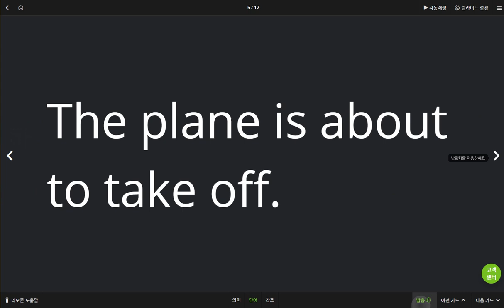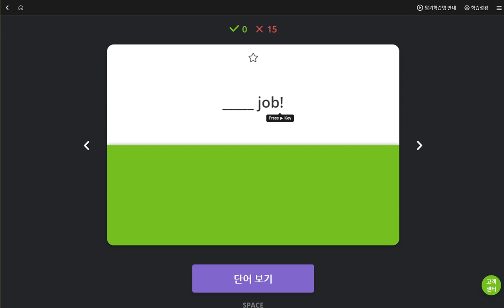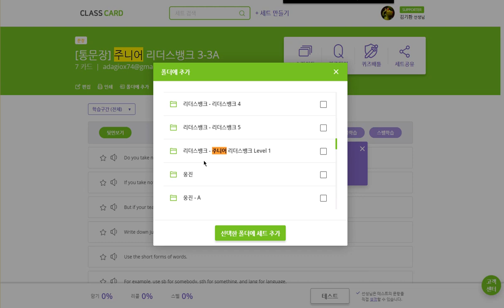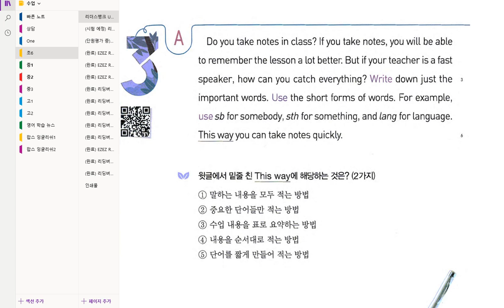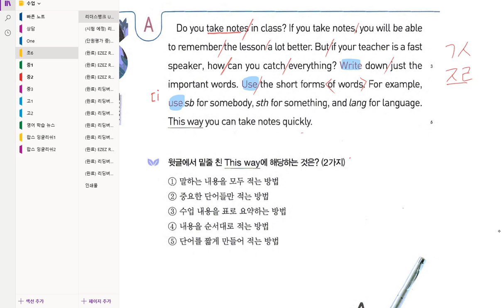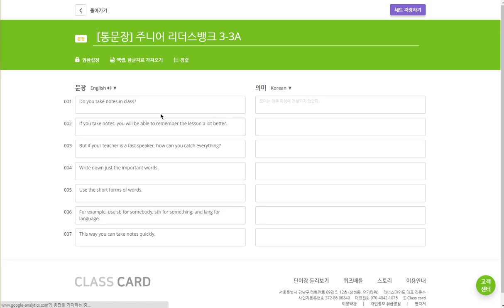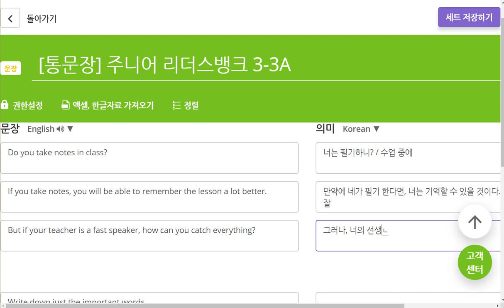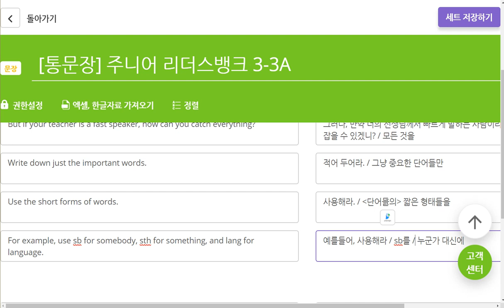초6 2019 05 30 일대일